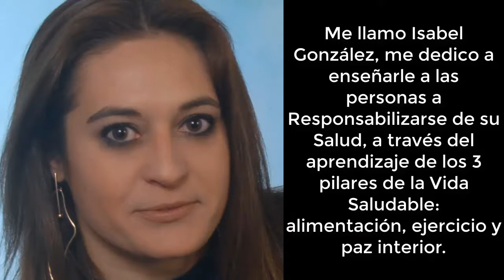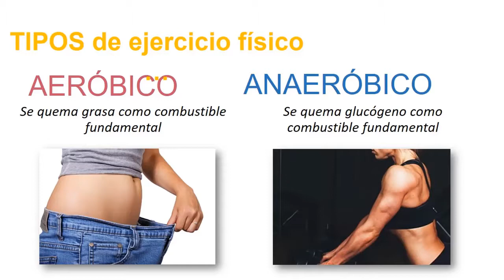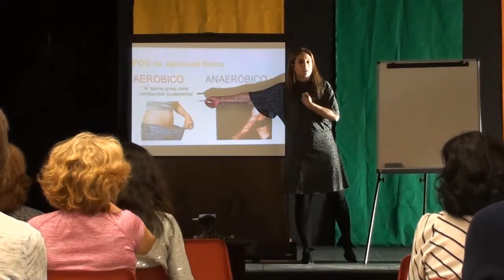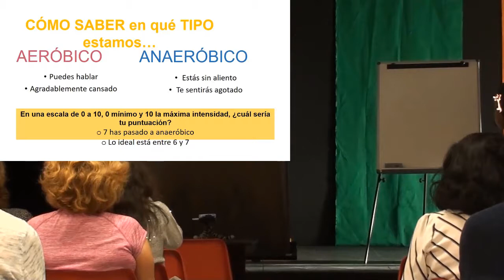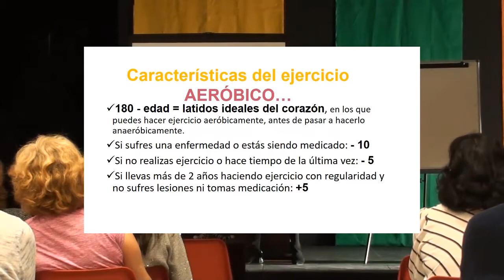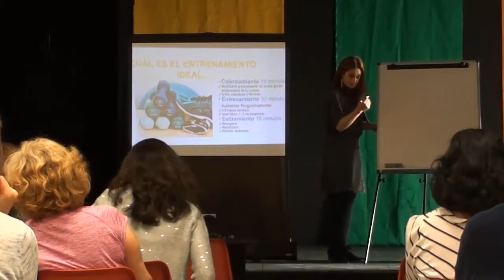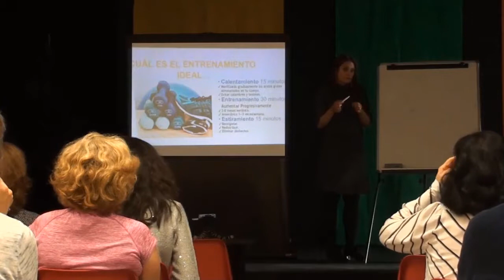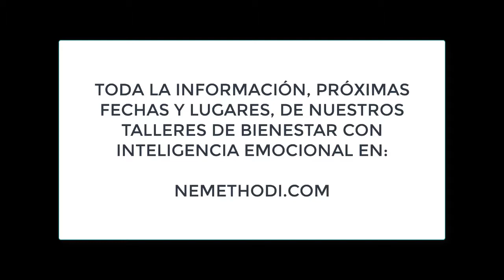[coaching] Ejercicio físico para adelgazar y tonificar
Curso Bienestar con Inteligencia Emocional, Parte 3, Ejercicio Físico. ¿Llevas tiempo entrenando y tus michelines no se reducen?. Descubre el por qué y qué debes cambiar.

Coaching en Salud y Bienestar. Cambia tu vida en 4 semanas.

Aprende: tratamientos para el dolor, ejercicios terapéuticos, dietas de adelgazamiento y clases completas de T.P.A., Terapia Postural Antidolor.